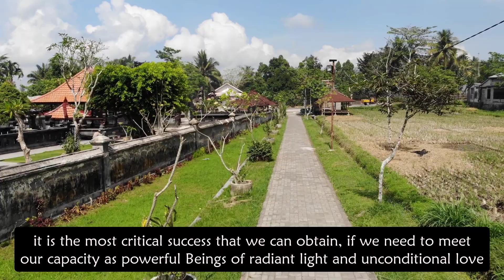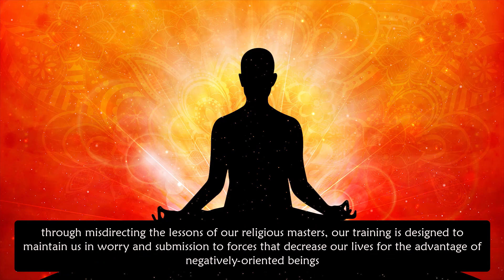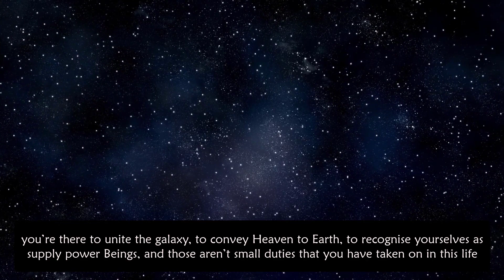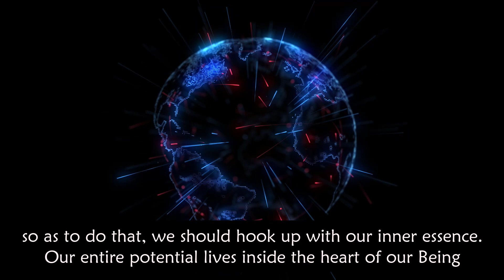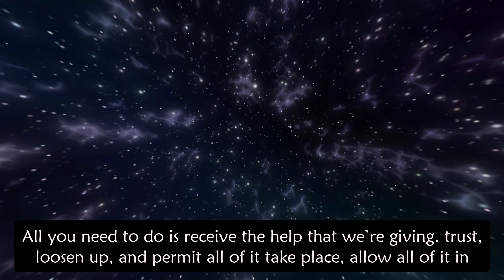This Is The Next For Humanity